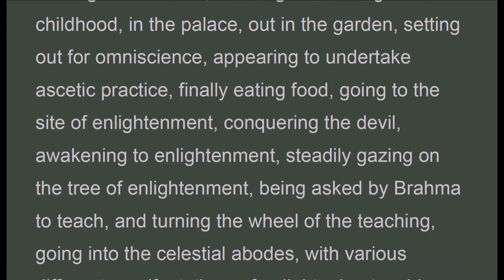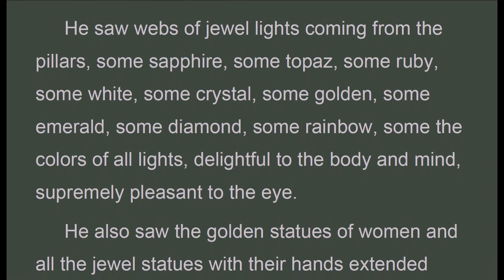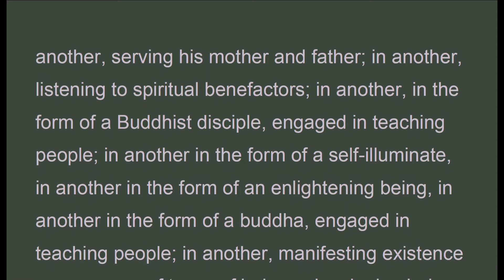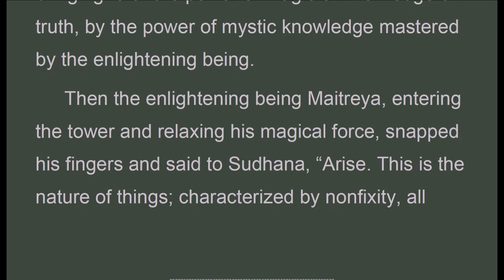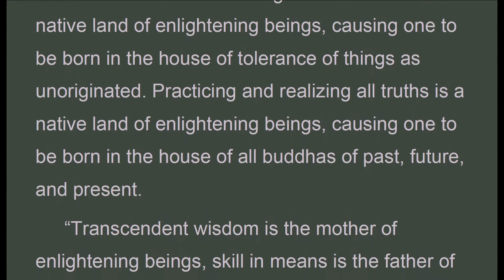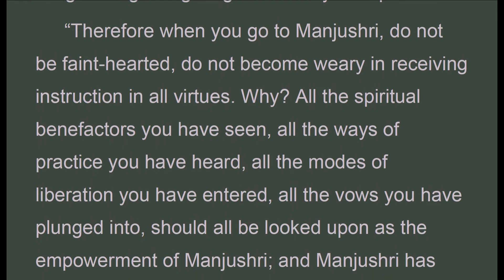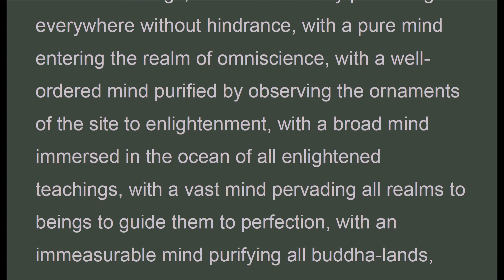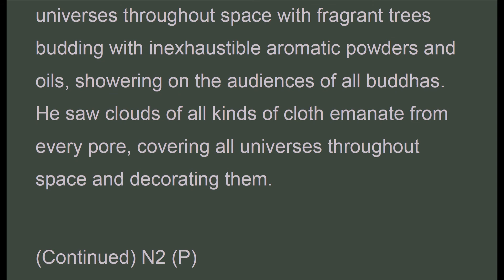xFAS_113_P39M2_ Flower Ornament Scripture, Entry into the Realm of Reality, Ch. 39 Thomas Cleary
"...In the state where there is no coming; the state of enlightening beings is the state of neither motion nor stasis, the state of no support or abode, the state of no passing away or rebirth, the state neither static nor transient, the state of no stirring or arising, the state of no concern or attachment, the state of no deeds or fruition, the state of no origination or destruction, the state of no annihilation or eternity. Further-more, great compassion is the state of enlightening beings, as they attend to sentient beings who can be guided; great kindness is the state of enlightening beings, as they rescue suffering beings; discipline is the state of enlightening beings, as they become reconstituted according to will; commitment is the state of enlightening beings, based on past vows; spiritual power is the state of enlightening beings, as they manifest all that is pleasant; nondoing is the state of enlightening beings, as they do not leave the presence of all buddhas; neither grasping nor rejecting is the state of enlightening beings, as they are not obsessed with body or mind; wisdom and means is the state of enlightening beings, as they adapt to sentient beings, manifesting emanations is the state of enlightening beings, their bodies being equivalent to reflected images.

There are ten native lands of enlightening beings. What are they? The arousal of the aspiration for enlightenment is a native land of enlightening beings, causing one to be born in the family of enlightening beings. Strong will is a native land of enlightening beings, causing one to be born in the family of spiritual friends. The stages are a native land of enlightening beings, causing one to be born in the family of the transcendent ways.
 Carrying out vows is a native land of enlightening beings, causing one to be born in the family of sublime acts. Universal compassion is a native land of enlightening beings, causing one to be born in the house of means of salvation. Profound contemplation is a native land of enlightening beings, causing one to be born in the house of transcendent wisdom. The Great Vehicle is a native land of enlightening beings, causing one to be born in the house of skill in means. Educating sentient beings is a native land of enlightening beings, causing one to be born in the house of buddhas. Knowledge and means is a native land of enlightening beings, causing one to be born in the house of tolerance of things as unoriginated. Practicing and realizing all truths is a native land of enlightening beings, causing one to be born in the house of all buddhas of past, future, and present.
 “Transcendent wisdom is the mother of enlightening beings, skill in means is the father of enlightening beings, transcendent generosity is the milk of enlightening beings, transcendent discipline is their nurse, transcendent tolerance is their adornment, transcendent vigor is what makes them grow, transcendent meditation purifies their practice, spiritual friends teach them, the elements of enlightenment are their companions, all enlightening beings are their siblings, the determination for enlightenment is their family, practice is the rule of their family, the stages are their residence, attainment of tolerance is birth in the family, carrying out vows is acquisition of the knowledge of the family, purity of conduct is following the rule of the family, promoting the Great Vehicle is preserving the continuity of the family, consecration as one bound to attain buddha-hood in one life is prince-hood among spiritual kings, and the attainment of all who arrive at Thusness is complete purification of the family.
". Those without the faculty of faith, those who are weary or sluggish in mind, those who have not accumulated efforts, those whose vigor recedes, those who are satisfied with meager virtues, those imbued with only one root of goodness, those unskilled in carrying out practical vows, those who are not in the care of spiritual benefactors, those who are not minded by the buddhas, cannot know this true nature, this principle, this sphere, this abode, they are unable to know, to fathom, to penetrate, to believe, to conceive, to know exactly, or to attain. "

Flower Ornament Scripture
A Translation of the Avatamsaka Sutra by Thomas Cleary BOSTON & LONDON • 1993
 (Note: Thomas Cleary is not a Buddhist Monk)
xFAS_113_P39M2_RealmReality_ThomasCleary_FlowerOrnamentScripture.pdf - Adobe Acrobat Pro 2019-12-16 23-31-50.mp4